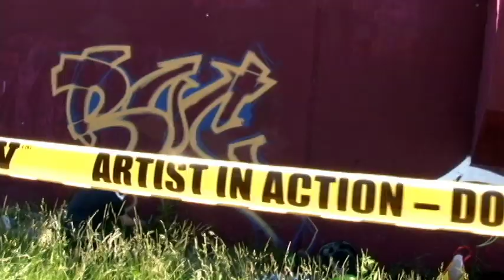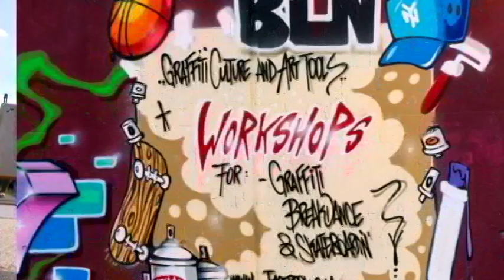LEGACY opening jam (Ufo361) 2014